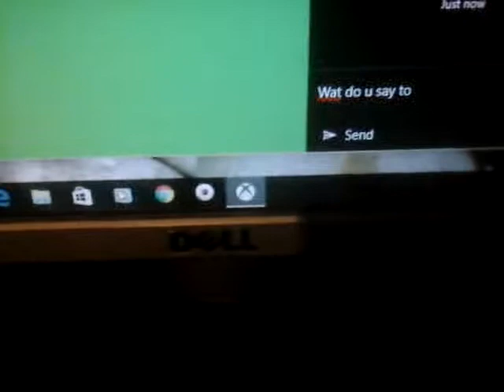DO U EVEN TITLE BRO!?